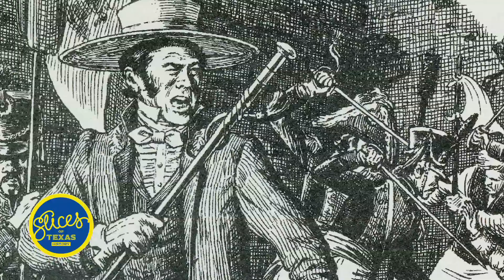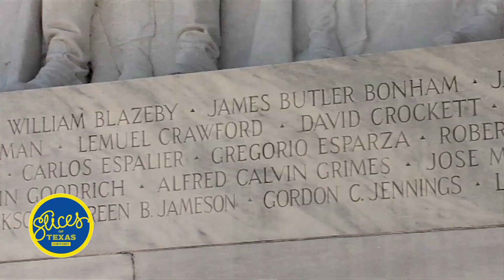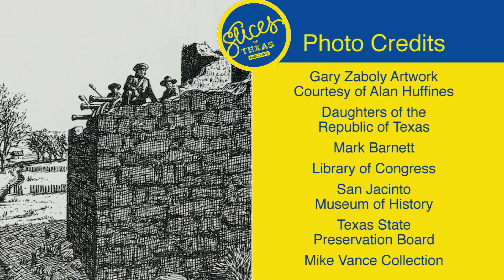The Alamo Defenders - THI Video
The true story of the Alamo defenders is one of much greater diversity than what 20th century Texans learned in school. The number and make up of those who sacrificed their lives for the concept of Texas on March 6, 1836 is much greater than the conventional wisdom suggest. It is a story that has inspired millions, and its true complexity makes it much more interesting.